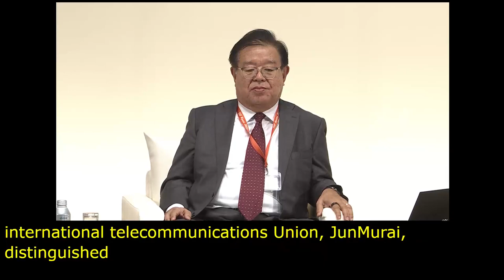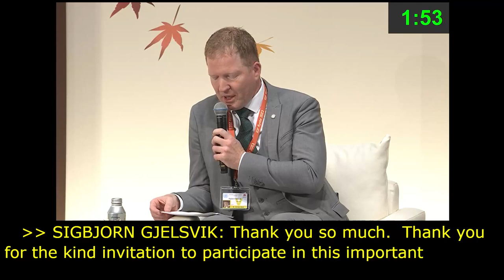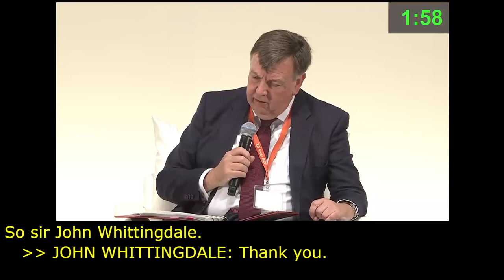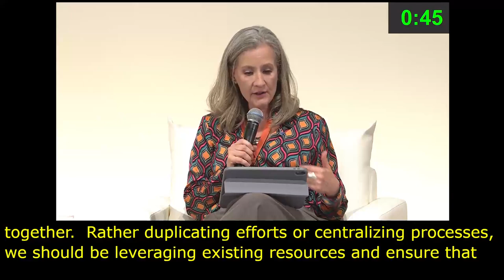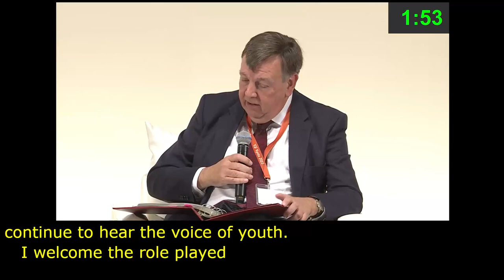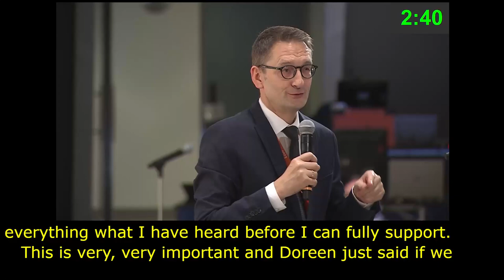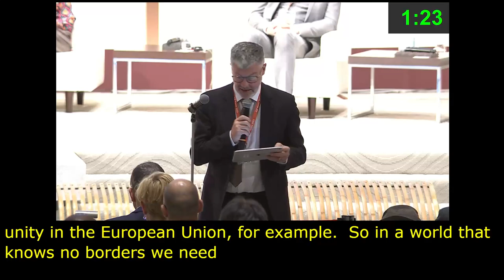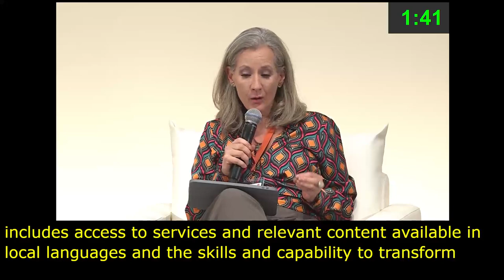IGF 2023 Day 0 Plenary Hall HIGH LEVEL LEADERS SESSION III Chinese